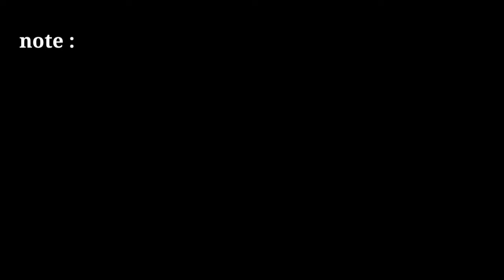free green screen news frame | no copyright breaking news effect | only tips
news template

2021 news green screen template

news frame

news effect

only tips